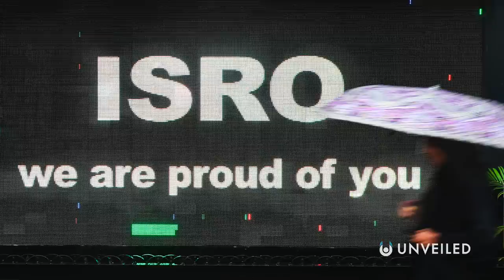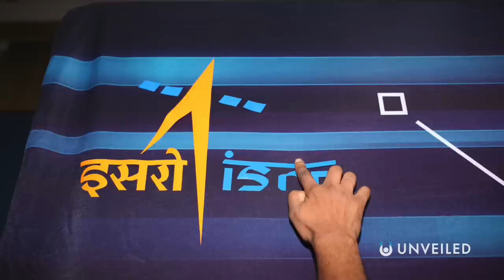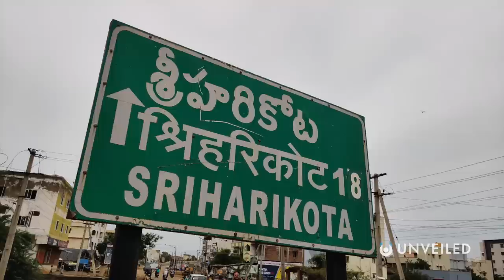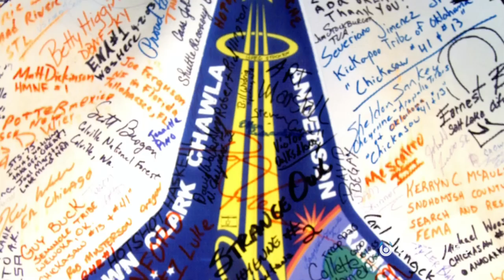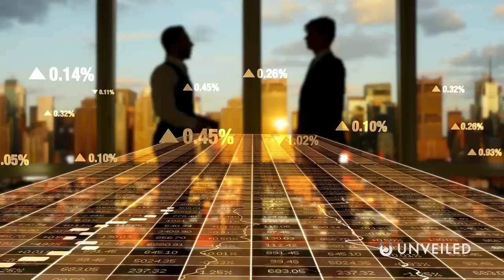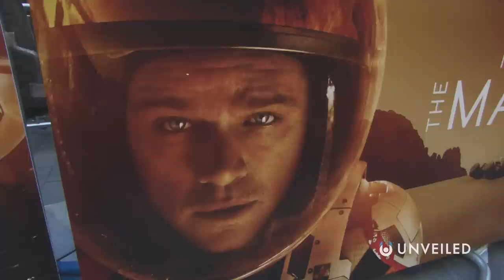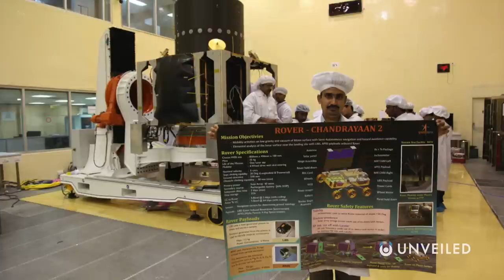3 Ways That NASA Is Falling Behind India | Unveiled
Is ISRO overtaking NASA?? Join us... to find out!

In this video, Unveiled takes a closer look at the rise and rise of ISRO - the Indian Space Research Organisation! For decades, NASA has lit the way for humans in space, with the American Space Program only seriously challenged by the Soviet Union... but, now, India is starting to take center stage!

0:00 Intro
0:42 History of ISRO
2:02 Collaborations
3:48 Efficiency
5:06 Cost
6:50 What Does the Future Look Like?
8:30 Conclusions